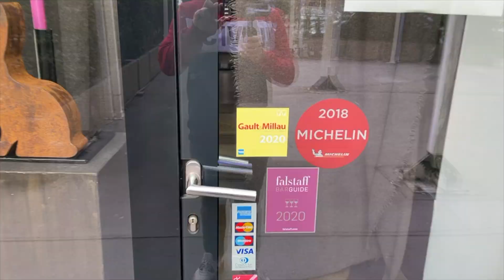Ask your bartender E04 - Bence Walesi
Episode 4 of the serie AskYourBartender​​. Discover today Bence Walesi, head bartender of Labstelle (Vienna).

00:00​ Intro
00:20 Ben
00:45 What do you do these days?
1:02 Bobby's Gin
1:17 Del Professore Bitter
1:28 Your Favorite cocktail
2:02 Best cure for hangover?
2:39 Best day to go out?
3:19 Labroni
3:52 The Beuvoir (Sadlers Peaky Blinders Irish Whisky)

Credits :
Presented by: Alex Nguyen
Guest: Bence Walesi
Location: Labstelle Vienna